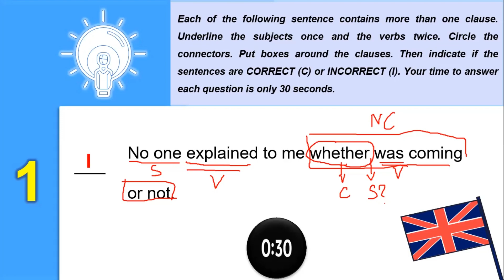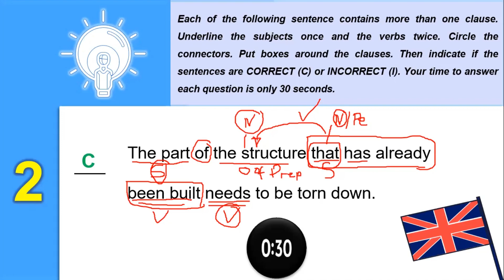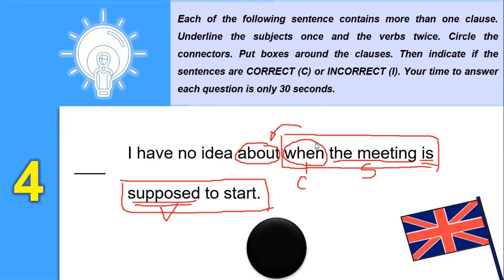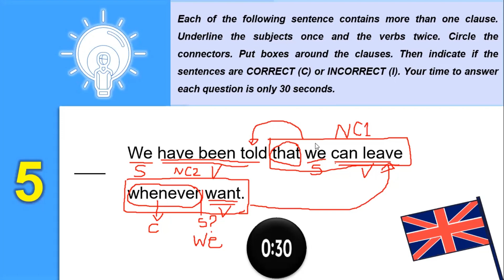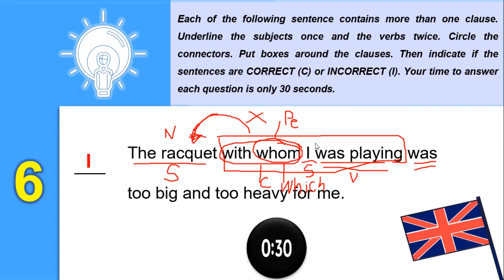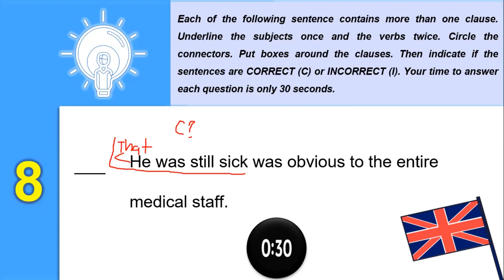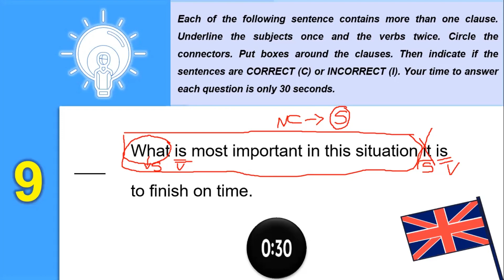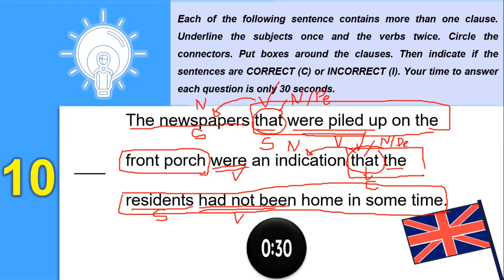TOEFL STRUCTURE PART: LATIHAN SOAL STRUCTURE SKILL 9-12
Video ini berisi tentang beberapa latihan soal bagian structure and written expressions yang menguji pemahaman kita tentang skill 9 sampe skill 12. Setiap soal latihan toefl dalam video ini diikuti oleh pembahasan detil supaya teman-teman bisa mendapatkan insight tentang cara cepat dan tepat untuk mengerjakan soal TOEFL ITP. Harapannya, video ini bisa menjadi teman belajar bagi siapapun yang sedang mempersiapkan diri untuk mengambil tes toefl itp untuk berbagai keperluan seperti untuk memenuhi persyaratan beasiswa lpdp, beasiswa unggulan, beasiswa kemenristek dikti, beasiswa luar negeri, cpns, tes bumn, dsb. Sukses selalu buat teman-teman semuanya ya...
Salam TOEFL dari Miss Tuty^^

Tes toefl
Tes toefl dan pembahasannya
Tes toefl online
Tes toefl listening
Tes toefl online gratis bersertifikat resmi
Tes toefl itp
Tes toefl itp online
Tes toefl structure and written expression
Tes toefl ibt
Tes toefl listening dan pembahasannya
Tes toefl structure
Tes toefl reading dan pembahasannya
Tes toefl gratis
Tes toefl itp dan pembahasannya
Toefl structure
Toefl structure and written expression
Toefl structure practice test with answers
Toefl structure tips and tricks
Toefl structure dan pembahasannya
Toefl structure skill 1
Toefl structure test
Toefl structure practice
Toefl structure and written expression practice
Toefl structure andrian permadi
Toefl structure tips
Toefl structure yanto
Toefl structure & written expression full practice test
Latihan toefl
Latihan toefl listening
Latihan toefl structure dan pembahasan
Latihan toefl pemula
Latihan toefl itp
Latihan toefl reading
Latihan toefl ibt
Latihan toefl dan pembahasan
Latihan toefl written expression
Latihan toefl reading
Latihan toefl ibt
Latihan toefl reading dan pembahasan
Latihan toefl itp structure
Latihan toefl online dan pembahasan
Latihan toefl Bahasa inggris
Latihan toefl dari nol
Latihan soal toefl dan pembahasan
Latihan soal toefl
Latihan soal toefl itp
Latihan soal toefl structure dan jawabannya
Latihan soal toefl listening
Latihan soal toefl reading dan pembahasan
Latihan soal toefl ibt
Latihan soal toefl reading
Latihan soal toefl listening dan pembahasan
Latihan soal toefl itp listening
Latihan soal toefl itp dan pembahasan
Latihan soal toefl structure online
Latihan soal toefl itp online
Latihan soal toefl online
Latihan soal toefl dan kunci jawabannya
Persiapan toefl
Persiapan toefl itp
Persiapan toefl ibt
Persiapan toefl online
Belajar Persiapan toefl
Tips persiapan toefl
Buku persiapan toefl terbaik
Materi persiapan toefl
Persiapan sebelum tes toefl
Persiapan untuk tes toefl
Toefl beasiswa
Toefl beasiswa unggulan
Toefl lpdp
Toefl lpdp dalam negeri
Toefl lpdp S2
Sertifikat toefl lpdp
Toefl itp untuk lpdp
Cara daftar toefl lpdp
Kursus toefl
Kursus toefl online gratis
Kursus toefl online terbaik
Kursus toefl kampung inggris
Kursus toefl itp
Kursus toefl online
Kursus toefl ibt
Kursus toefl terbaik
Kursus toefl lia
Kursus toefl online bersertifikat
Kursus toefl ielts
Kursus toefl gratis
Kursus toefl ef
Kursus toefl di bogor
Kursus toefl di bali
Toefl test
Toefl test preparation
Toefl test listening
Toefl test structure
Toefl test dan pembahasan
Toefl test speaking
Toefl test reading
Toefl test tips
Toefl test with answer
Toefl test tips and tricks
Toefl test structure and written expression
Toefl tenses
Toefl test writing
Toefl test speaking practice